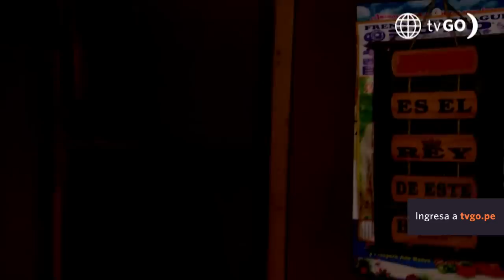Al Fondo hay Sitio 10: Peter logró escapar (Capítulo 249°)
¡LOGRÓ ESCAPAR! 🥹
Peter tenía muchos meses encerrado en una casa abandonada por mandato de Claudia, pero por fin logró salir de ahí.